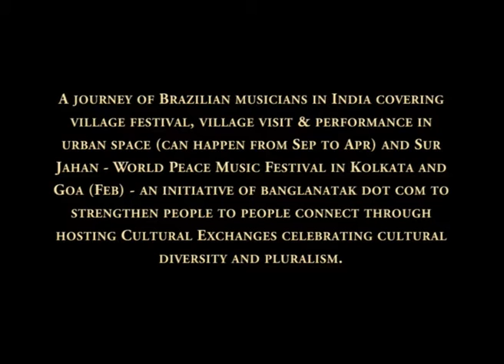A journey of Brazilian musicians in India - an initiative of banglanatak dot com